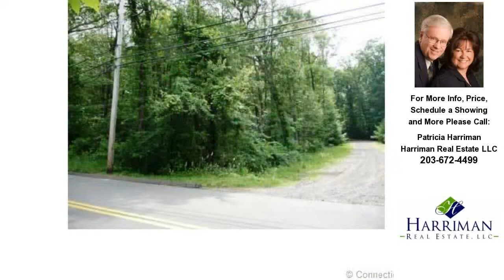898 Church St, Wallingford, CT Presented by Patricia Harriman.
Contact Patricia Harriman for more information.

Prime location! Beautiful wooded 7+ acre lot on corner of church st &amp; higland ave. Zoned residential- property lends itself to many other uses. The land was previously approved for a church. Approval has since expired. Contact zoning for potential uses.